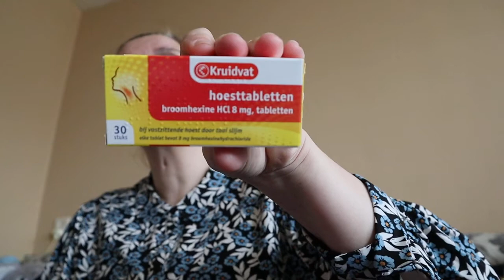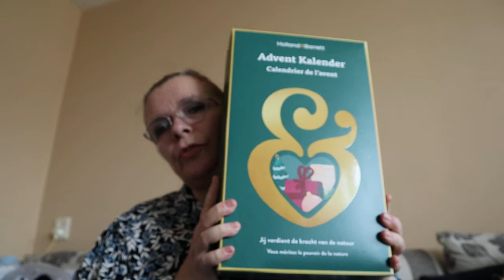shoplog (- kruidvat -Holland and Barrett )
van conny
ps deze video is eerder opgenomen en heb de advent kalender uit gepakt in december 2022